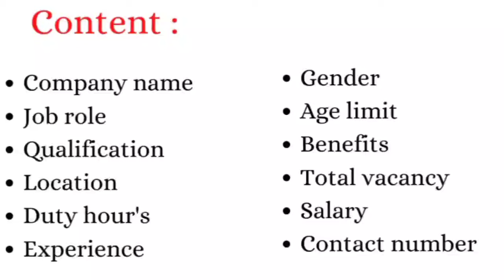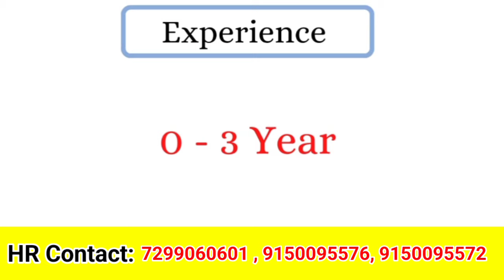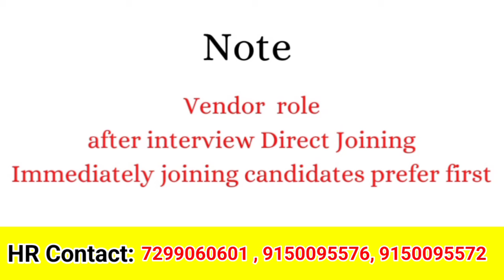💥₹17500 | MANUFACTURING COMPANY JOB VACANCY IN CHENNAI | CHENNAI JOBS|CHENNAI JOB VACANCY 2024 TAMIL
Discover lucrative job opportunities with manufacturing companies in Chennai, offering salaries up to ₹17500! Stay updated with the latest job vacancies in Chennai for 2024, presented in Tamil for your convenience. Don't miss out on this chance to advance your career in Chennai; watch now!

💥₹17500 | MANUFACTURING COMPANY JOB VACANCY IN CHENNAI | CHENNAI JOBS TODAY | CHENNAI JOB VACANCY 2024 TAMIL

trichy jobs
jobs trichy
thanjavur jobs
jobs thanjavur

jobs madurai
madurai jobvacancy
chennai jobs
jobs chennai
job vacancy
chennai tamil
tirupur jobs
jobs tirupur

salem jobs
jobs salem
erode jobs
jobs erode
namakkal jobs
jobs namakkal